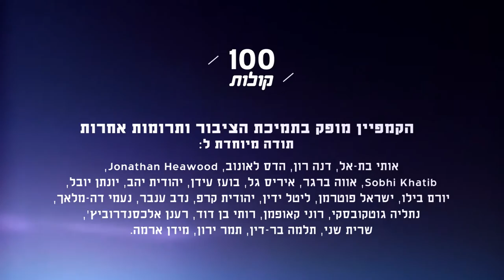סייאף אבו סלמי מרהט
הכירו את סייאף אבו סלמי, טכנאי דמים במיון סורוקה ותושב רהט. סייאף מאוד אוהב את רהט ורוצה שהיא תתפתח מבחינת תשתיות ושיהיה גם מגרש וקבוצת כדורגל. פרויקט 100 קולות - פלסטיניות ופלסטינים אזרחי ישראל מספרים על עצמם, דעותיהם וחוויותיהם.